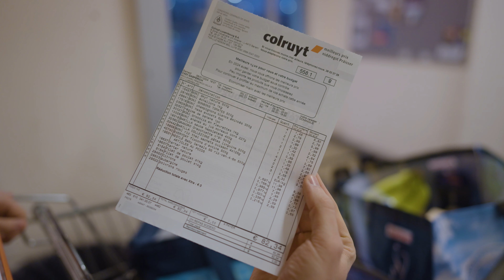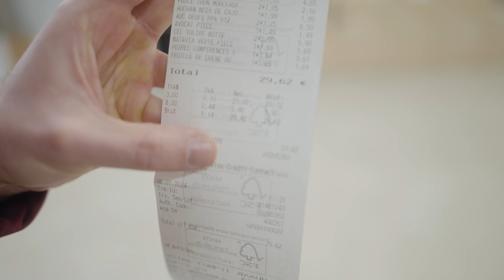HOW MUCH DOES IT COST TO EAT LIKE A BODYBUILDER? WEEKLY FOOD HAUL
This type of food haul videos are quite interesting so I've decided to make one also. In this video I take you guys with me through a weekly grocery shopping and I will show you how much I spend per week to maintain my physique.

In order to eat enough food, for a bodybuilder it can be quite expensive so in the near future I plan to do another grocery shopping video but this time on a budget.